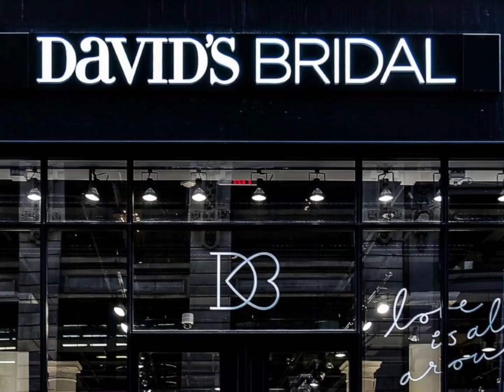History Of David's Bridal Stores / Future Uncertain For David's Bridal Stores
their closing many locations they entered chapter 11 bankruptcy and their uncertain if they will remain open much longer